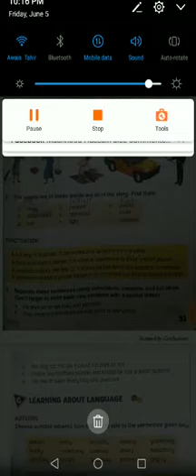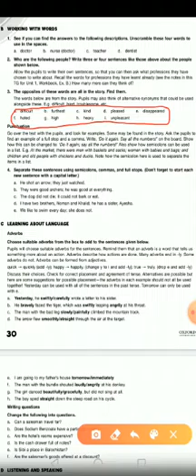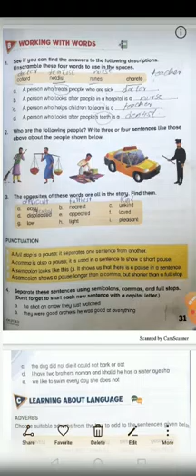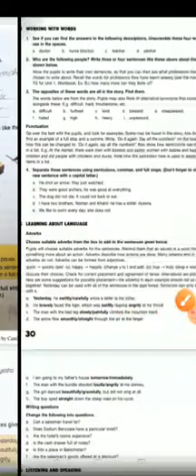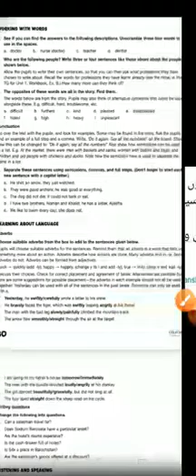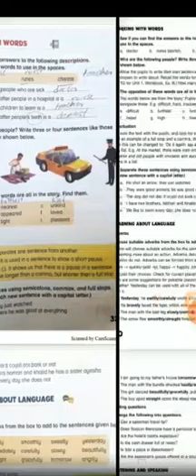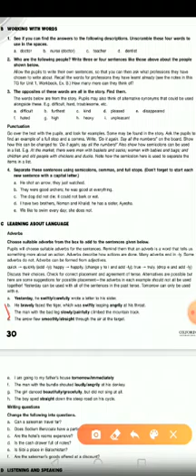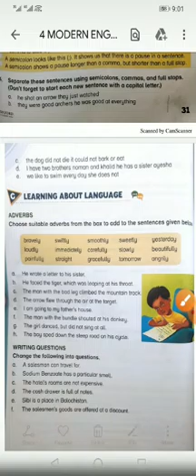4 OXFORD MODERN ENGLISH | UNIT#3 PAGE# 31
OXFORD MODERN ENGLISH GRADE 4 | TEACHER NAILA FIRDAUS MA ENGLISH